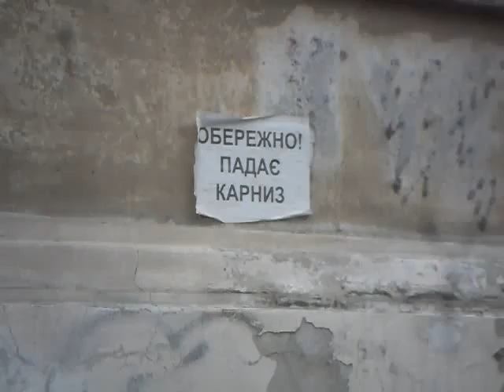Львів: з будівлі сиплеться штукатурка